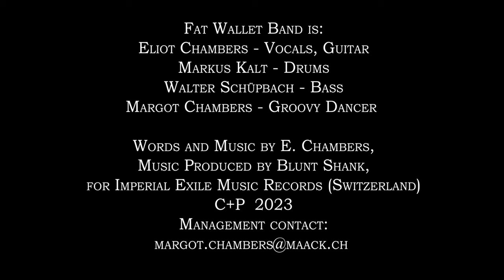"Going To Mississippi" By Fat Wallet Band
@DRCRANKNSTEIN it is with great pleasure,we The Fat Wallet Band-Switzerland..present to you our brand new video "Going To Mississippi" Directed by Matthieu De La Roche, starring Eliot Chambers, Markus Kalt, Walter Schüpbach and Peggy Punk.